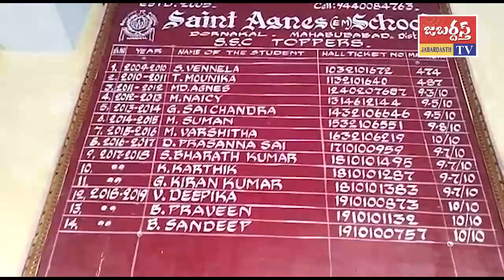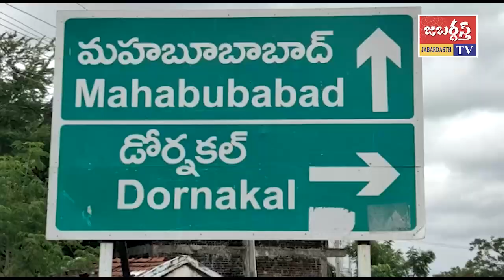జబర్దస్త్ టీవీ // KHAMMAM TV // సెయింట్ ఆగ్నెస్ హైస్కూల్ లో జనవరి 12న ముగ్గుల పోటీలు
మహబూబాబాద్ జిల్లా డోర్నకల్ మున్సిపాలిటీ లోని సెయింట్ ఆగ్నెస్ హైస్కూల్ లో సంక్రాంతి సంబురాల్లో భాగంగా జనవరి 12న ముగ్గుల పోటీలు నిర్వహించనున్నట్లు హైస్కూల్ ప్రిన్సిపాల్ హెల్లెన్ రాణి, కరస్పాండెంట్ ఆంతోని తెలిపారు. 12న ఉదయం 10-00 గంటలకు స్థానిక సెయింట్ ఆగ్నెస్ పాఠశాల ప్రాంగణంలో పోటీలు ప్రారంభం అవుతాయని పేర్కొన్నారు.
విజేతలకు ప్రథమ బహుమతి మిక్సీ, ద్వితీయ బహుమతి గ్యాస్ స్టవ్, తృతీయ బహుమతి  ఐరన్ బాక్స్ తో 5 కన్సోలేషన్ బహుమతులు వుంటాయని వారు వివరించారు.
ఆసక్తి గలవారు సెల్ నెంబర్ 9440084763, 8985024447
సంప్రదించాలని వారు కోరారు.